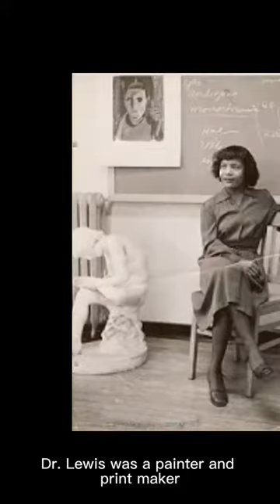The Godmother Of African American Art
Dr. Samella Lewis was truly a pillar of the African American art community. Listen to this wonderful informative video by Wynter.belle, in which she speaks of the many accomplishments Dr. Samella Lewis achieved. These include the founding of the Los Angeles Museum of African American Art, the founding of the International Review of African American Art, the education of many, and an astounding career as an artist herself.

BLACK ART IN AMERICA
BLACK ART IN AMERICA™ (BAIA) is the leading online portal and social network focused on African-American Art with visitors from over 100 countries visiting our site each month and about half a million visitors to our social media pages for Black Art In America™ and Do You Basel?™. Black Art In America™, Facebook, Pinterest, Instagram, Tumblr and Twitter comprise our online virtual network and resource. BAIA amplifies thought-provoking commentary on today's visual arts news from a variety of perspectives, including breaking news, gallery meet-ups, market trends, and profiling leading (and emerging) Black visual artists in the country. In addition, BAIA offers stories about collecting and provides a weekly eNewsletter that helps art enthusiasts worldwide keep up to date on the changing and forever evolving Black visual arts market.